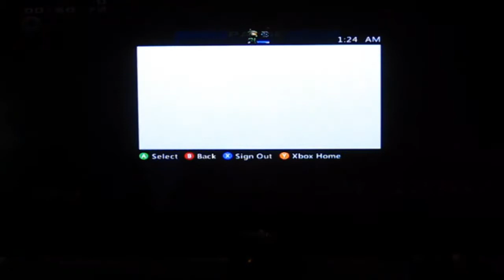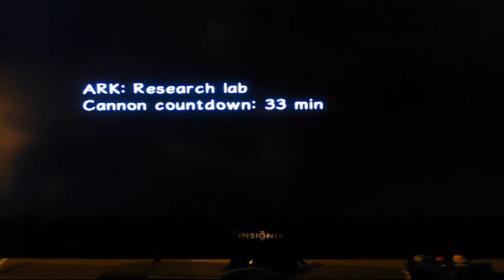Sonic Adventure 2: Battle - Xbox 360 - Test Room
So I was playing the Dark Story as Eggman and after beating the level, instead of warping to the Chao Garden, I get warped to a test room. I have no idea why, how, or even if it's in the other SA2 games.